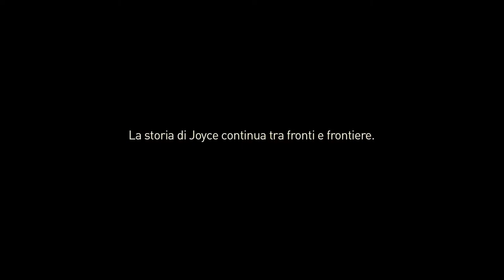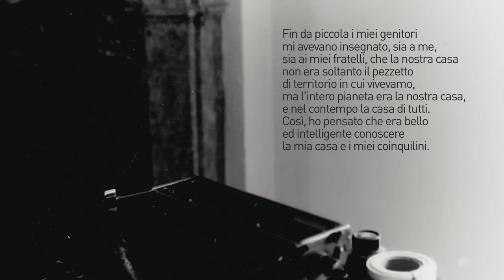Marcella Piccinini: vi racconto la mia Joyce Lussu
È stato girato interamente in pellicola e con materiali d’archivio che ne rispettino il periodo storico La mia casa e i miei coinquilini (Il lungo viaggio di Joyce Lussu). Marcella Piccinini, bolognese d’adozione e allieva di Marco Bellocchio ci parla del suo film e della scrittrice, poetessa, partigiana, scomparsa nel novembre del 1998, La suggestiva voce narrante è di Maya Sansa.